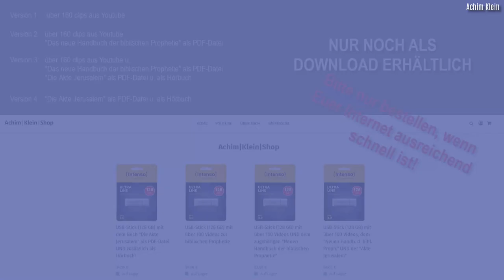BLITZLICHT Nr. 13: Die (Un-)Verlierbarkeit des Heils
Im Internet gibt es viele Videos über die sogenannte "Verlierbarkeit des Heils" bzw. die "Unverlierbarkeit des Heils".
Dabei wird die Frage gestellt, ob wir als Christen nach der Bekehrung wieder verloren gehen können oder nicht. Beide Positionen stehen sich augenscheinlich unversöhnbar gegenüber. Beide haben ihre jeweiligen Bibelstellen, die sie berechtigterweise zitieren. Und es sie gibt tatsächlich für beide Positionen.
Aber wie können wir diese Passagen in Einklang bringen? Wie sind sie anzuwenden? Und gibt es eine Position, die anders mit den einschlägigen Aussagen der Bibel umgeht als nur die eine oder die andere zu favorisieren? Das Video versucht in aller Kürze eine Antwort darauf zu geben.
Gottes Segen beim Anschauen und Nachdenken!